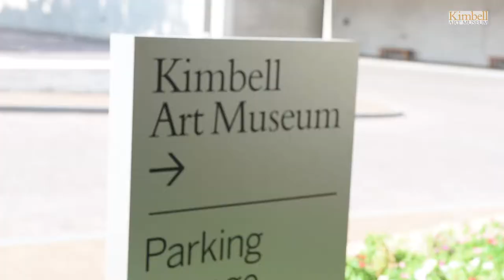White Cane Safety Day PSA 1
Portfolio of Brother Jay displaying a variety of YouTube videos, radio advertising, event documentation, photography and small business promotions. Brother Jay is a Videographer, Photographer, Producer, and Post Production Editor. Many of his works are displayed on YouTube, FaceBook, mobile devices, and computer screens across the nation. He has also completed film projects for local community events.